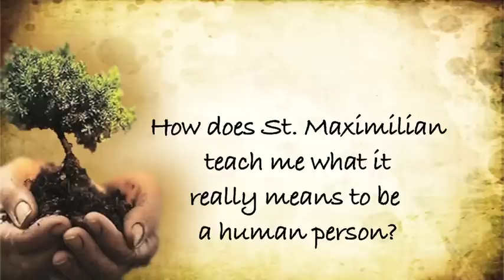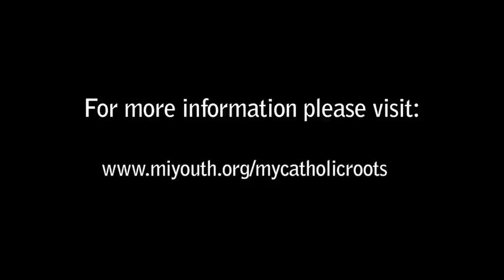03 How does St. Maximilian Kolbe teach me what it means to really be a human being?